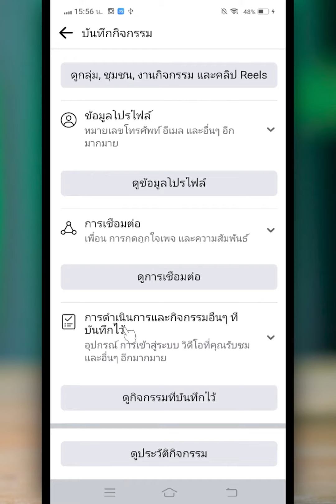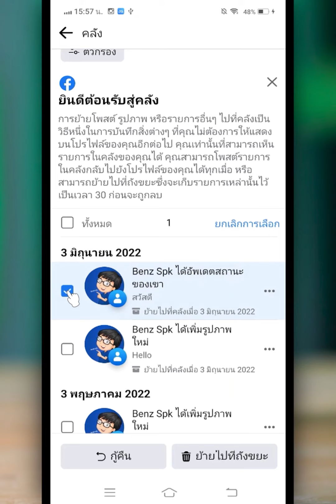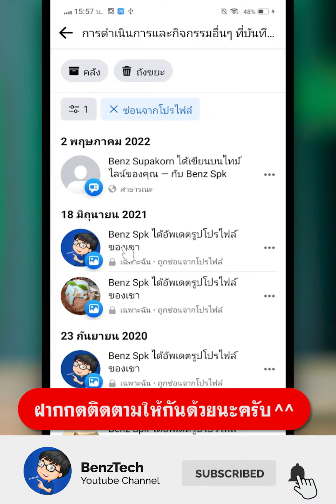วิธีดูว่าเราซ่อนโพสต์อะไรบ้างใน Facebook | BenzTech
สำหรับคลิป วิธีดูว่าเราซ่อนโพสต์อะไรบ้างใน Facebook | BenzTech เราจะมาดูขั้นตอนการดูว่าเราได้ซ่อนโพสต์อะไรบ้างใน Facebook แบบง่ายๆ กันนะครับ